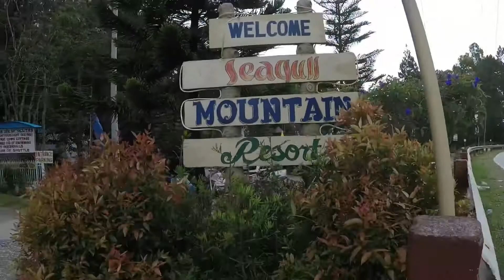Mindanao ride day 1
Ozracing moto adventure ride